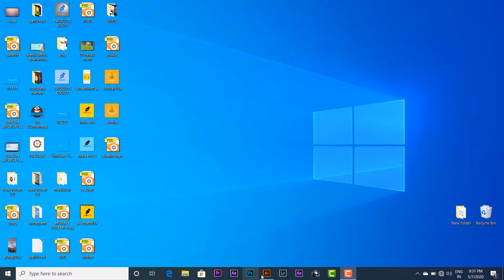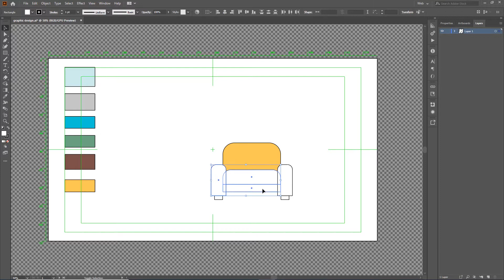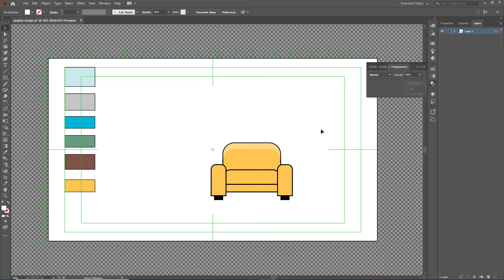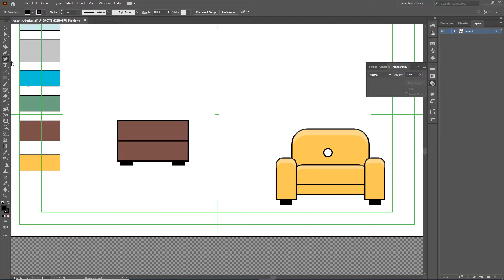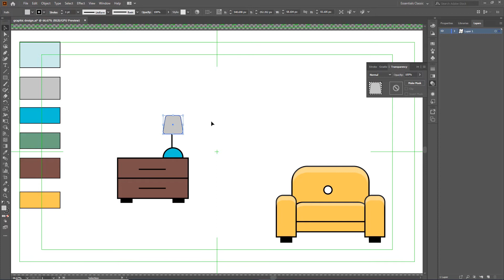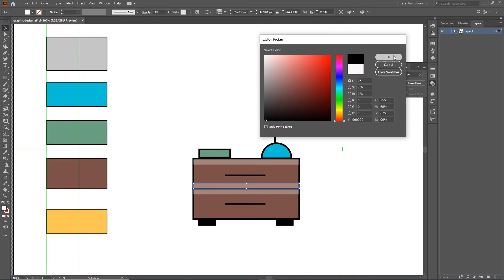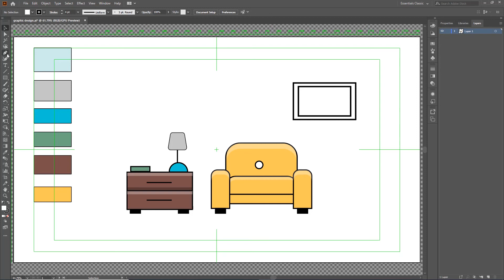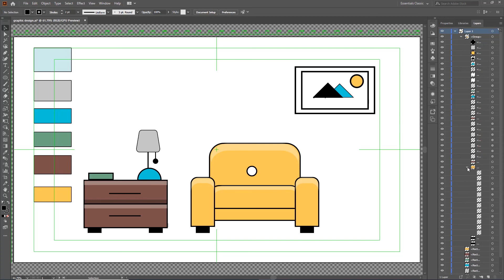how to design vector in illustrator 2020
Be a part of ADMOJI. and make "something different and unique" to your business.

THE ADMOJI  is one of the best Ad Film Agency, we are creative professionals. Looking for a place to get your film edited cinematically? Looking for a place to get your imagination come alive through animation? Looking for a place to give your product a top class visual appeal? THE ADMOJI is the place you are looking for... We edit ad films, corporate films and documentary videos following international guidelines, with an impeccable  experience on innovative thoughts. We also make VFX and Animation including walkthrough videos, Whiteboard animation. So that your vision comes alive. We design Logos, Brochures, Banner and poster designs, Branding and Rebranding, Creative print design...so that your marketing campaign gets to the next level.. Welcome to “ADMOJI".